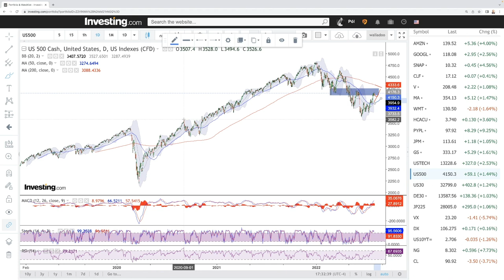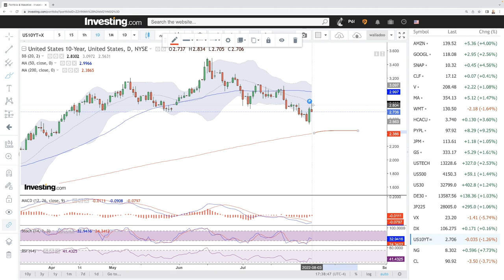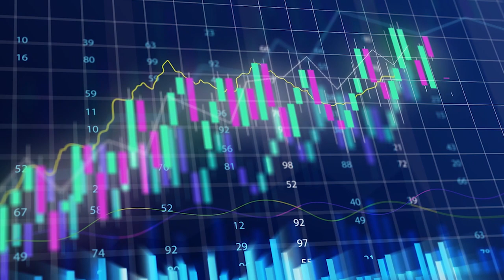Daily technical analysis S&P500, Nasdaq, DJ30, Nikkei, DAX, VIX for August 04, 2022